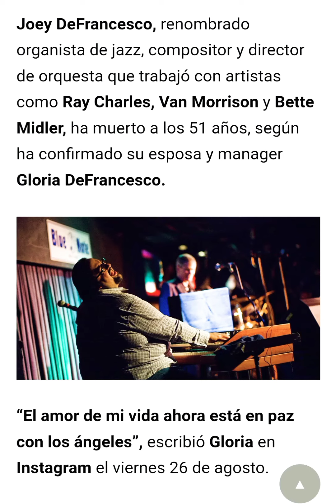R.I.P Joey DeFrancesco (April 10, 1971 – August 25, 2022)